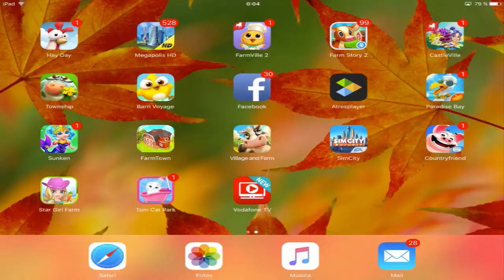Village and Farm - Best Casual Games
CANAL DEDICADO a Juegos y Apps para IPAD / IPHONE / ANDROID